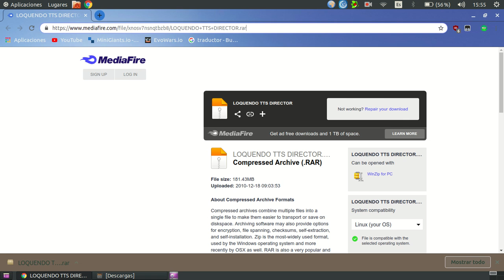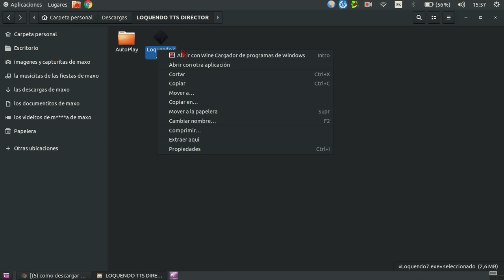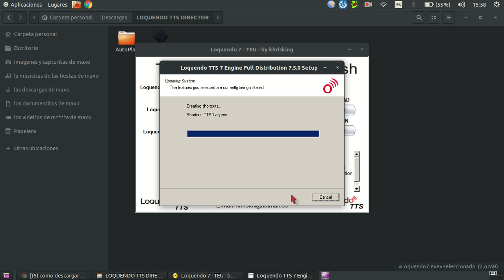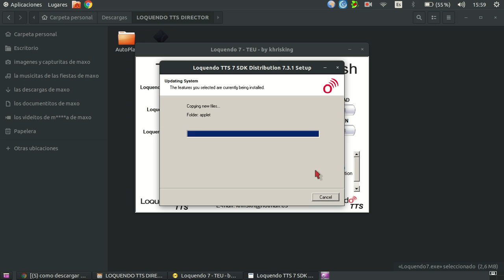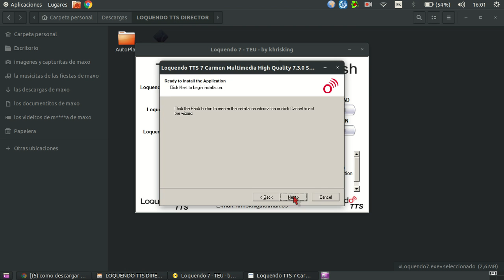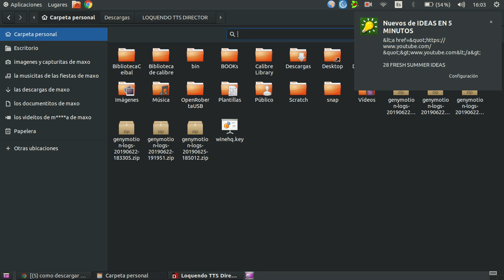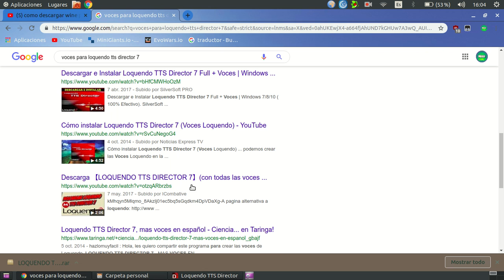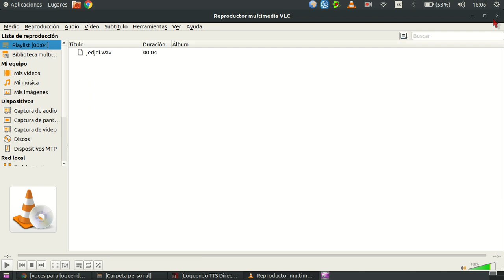como descargar loquendo TTS Director para ubuntu linux (fácil y sencillo)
despues de un tiempo vuelvo a youtube con como descargar loquendo tts director 7 para ubuntu linux